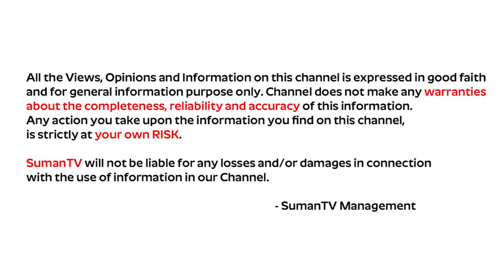Latest Wedding Sarees Collection 2019 | Kanjivaram Kanchi Pattu Sarees | Sri Krishna Silks | SumanTv